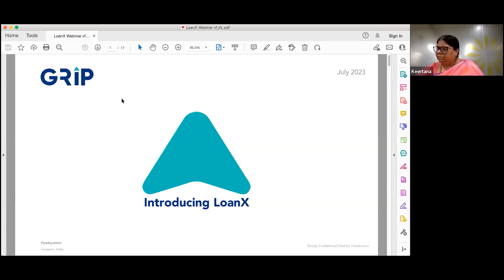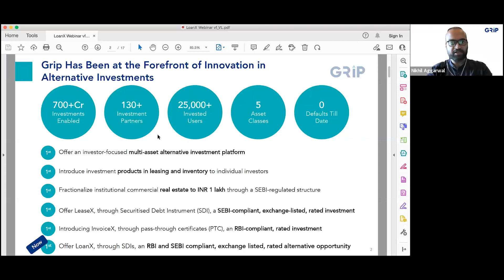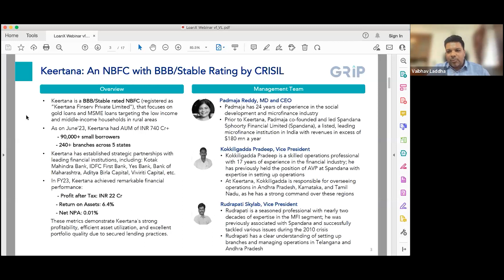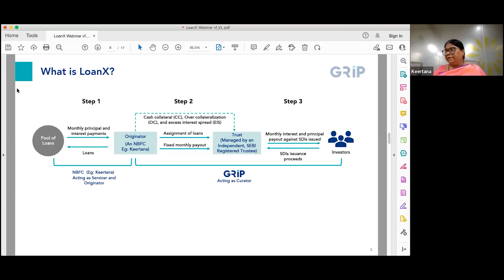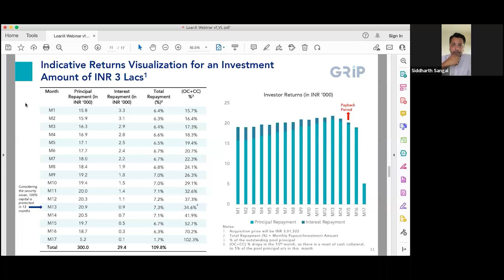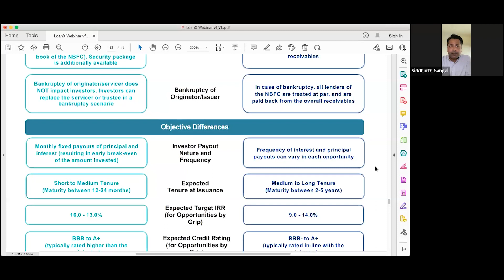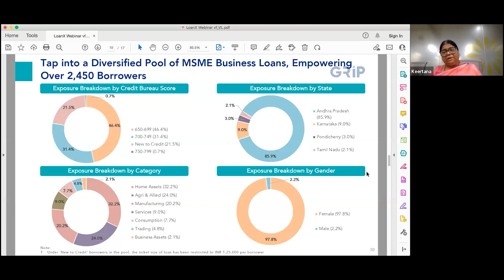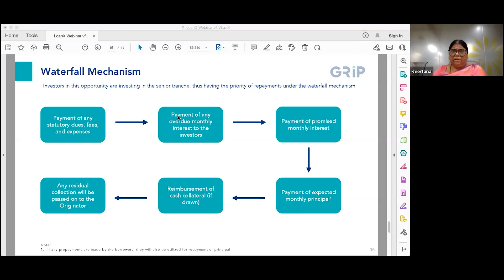Learn Everything About LoanX | Latest X Factor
Big news alert! Grip Invest has just introduced its newest X Factor, LoanX, and we're here to spill all the details in our webinar. Get ready for a laid-back and informative session where we break down the ins and outs of LoanX, the fresh face in the investment game.

00:00 Introduction
01:22 LoanX
02:10 What is Grip Invest?
03:50 Founders of Keertana
14:15 LoanX Transaction
18:00 Keertana's role in LaonX and PTC
25:00 Features and Returns in LoanX
33:15 LoanX VS NBFC Bonds
40:11 Male VS Female Borrowers
48:00 QnA Sessions